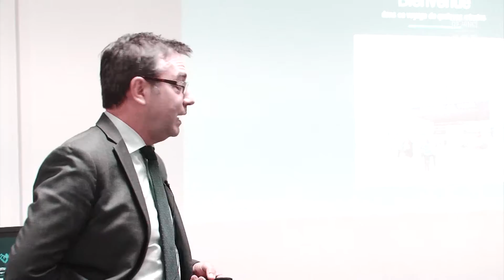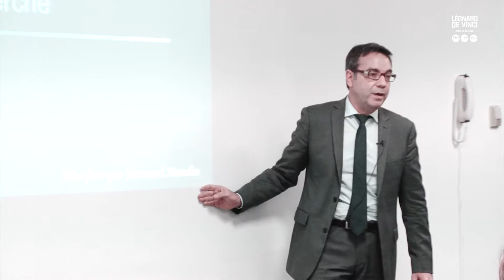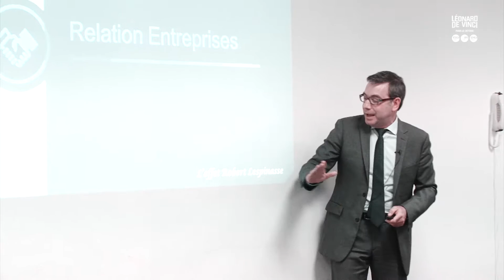Pédagogie, recherche et relations entreprises : le trio gagnant de la formation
Benoît Aubert, directeur du développement

BACK TO THE PÔLE 2016